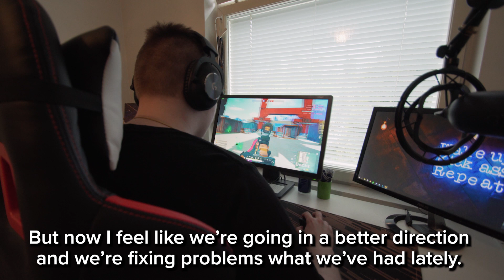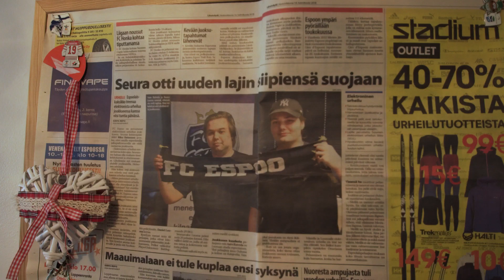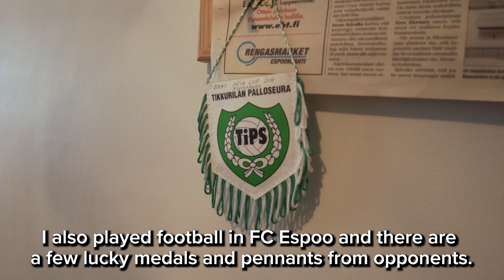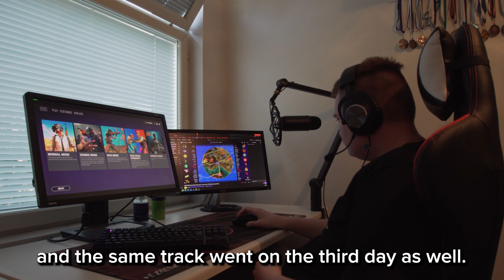ENCE TV - "Behind The PCS" - Charity Showdown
This time in the PUBG universe we get a close-up look on Daniel "D1gg3r1" Luusua during the PCS Charity Showdown as he welcomed us to his home to get a behind the scenes look in his own domain!